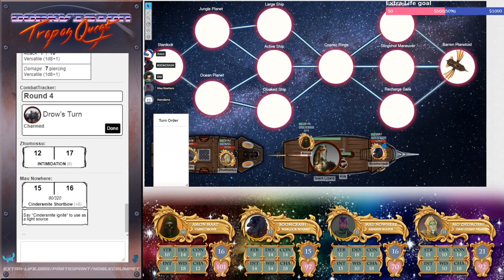Dorkvision: Tropos Quest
The Nowheres head to the stars to save Tropos, yet again! This stream was in support of the Hasbro Children's Hospital for Extra Life's Tabletop Appreciation Weekend! We ended up raising a grand total of $750!